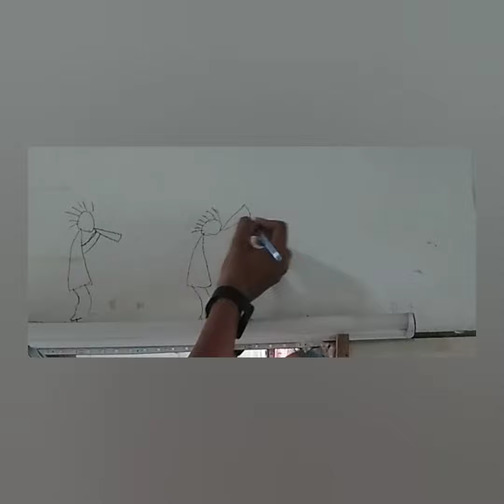Wall art #67 crafts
beautiful wall art

stay turned with us for more helpful quality DIY art and crafts videos 🎥